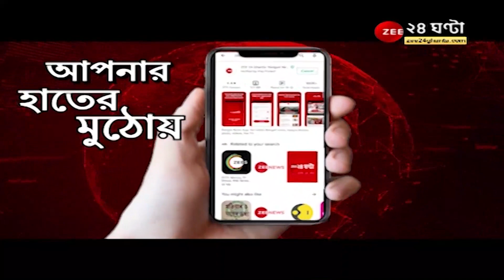Narendra Modi: 'সরকারের পরিশ্রমের জন্যই এই ফল, গরীবের ঘরে ঘরে প্রকল্পের সুবিধা না পৌঁছে থামব না'